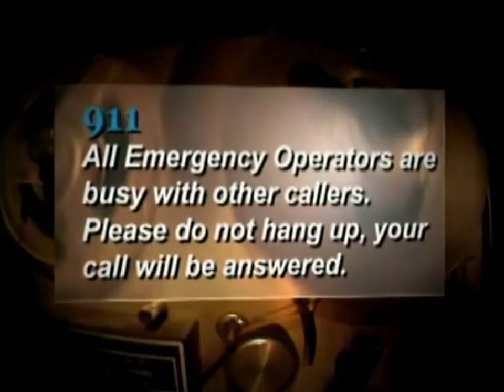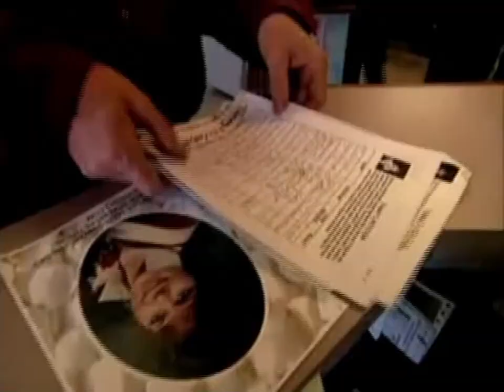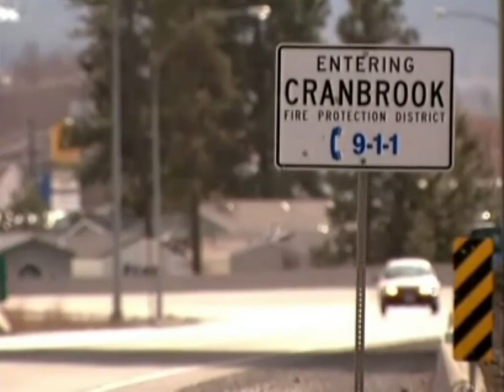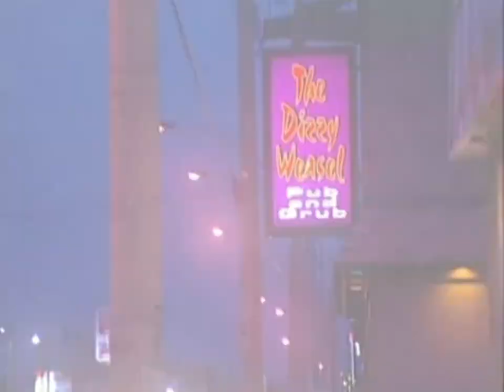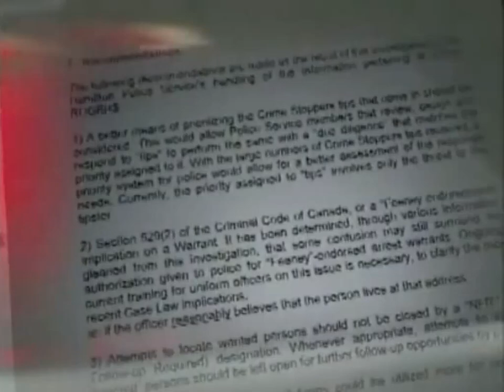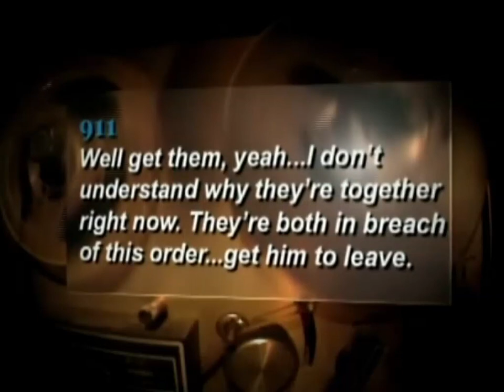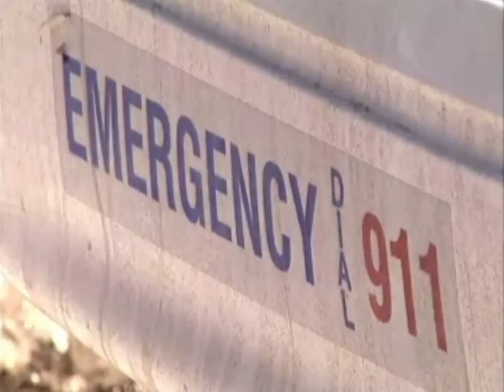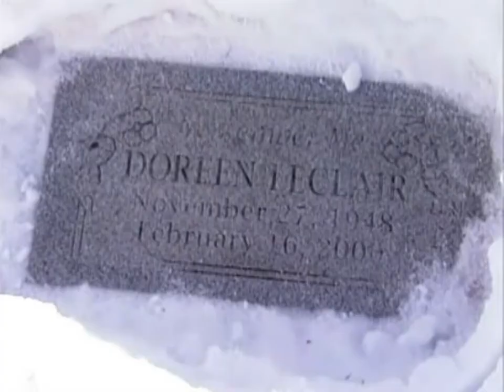CTV's W5 - April 12, 2008 - Call for Help